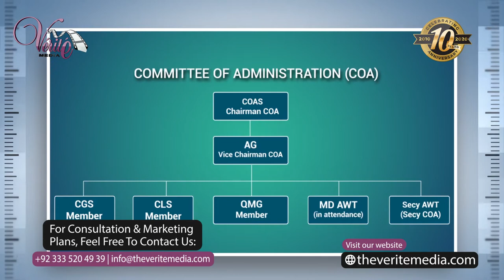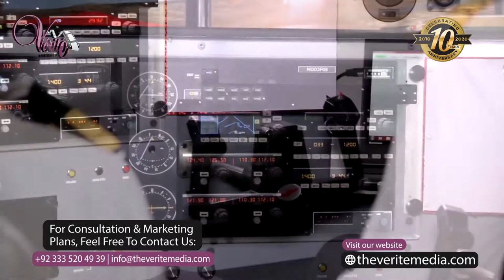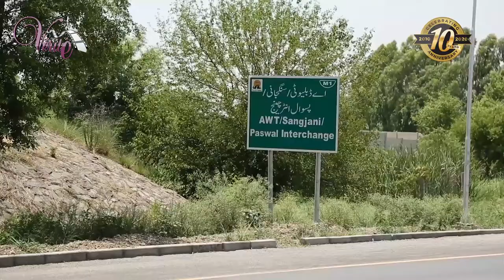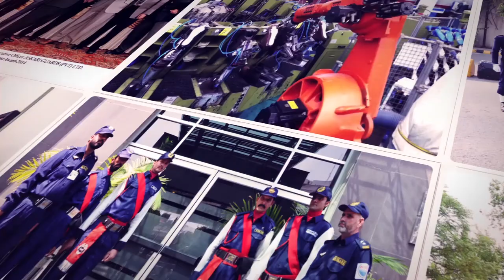Army Welfare Trust (AWT) | Corporate Video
Army Welfare Trust | Corporate Video | Verite Media